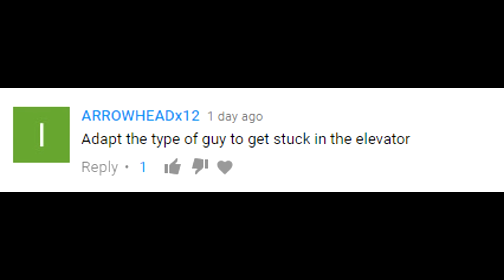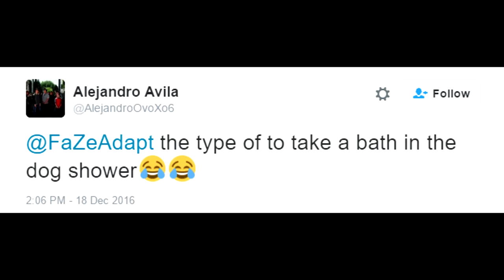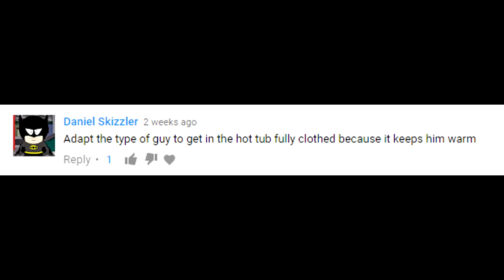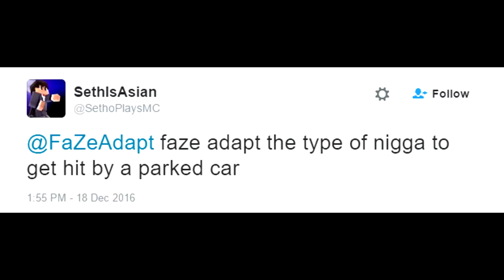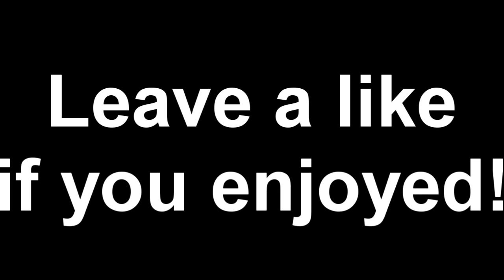FAZE ADAPT THE TYPE OF...#9